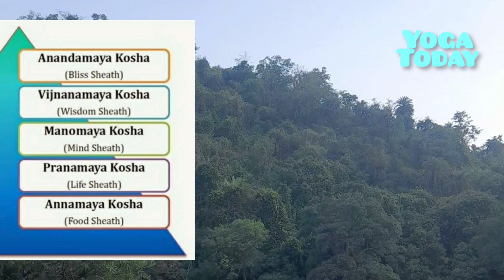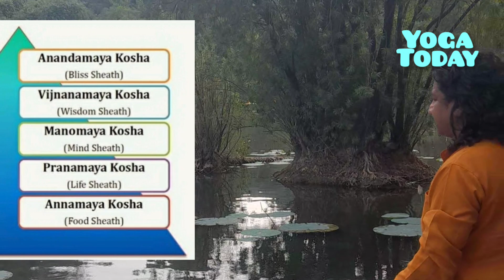Detached यानि वैराग्य जंगल, हिमालय चले जाना नहीं होता- आचार्य मदन